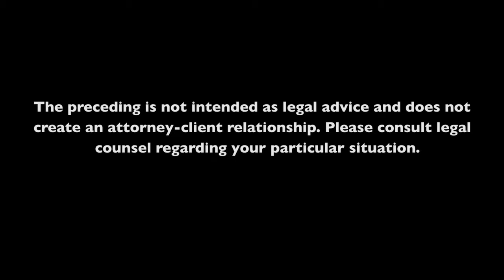How should you monitor your trademarks?